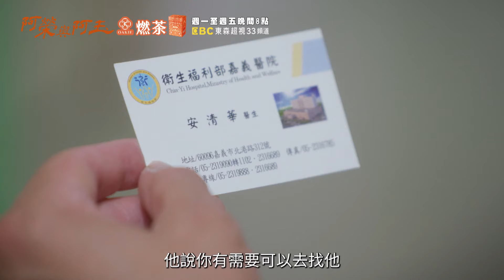【阿榮與阿玉】EP18 預告 週一至週五晚間8點 東森超視33頻道丨柯叔元 韓瑜 林玟誼 張睿家 黃西田 王淑娟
🔥【2024年必看催淚神劇】🔥
以溫馨、詼諧又帶點奇幻的劇情，演繹出一部既感動人心的本土劇，令人感到熟悉的台詞和場景，描繪台灣人共有的生活記憶。
「大家都在等你入鏡，只要在一起，就是美好的記憶。」

一個浪跡天涯的落跑老爸阿榮，
重回海口，遇上了在地的喬事王——大姐頭阿玉。
這對歡喜冤家將會擦出什麼樣的火花呢？
✨24.11.04 榮玉登場，敬請期待！✨

照片不只是影像保存的載體，更是每段深厚情感的連結，見證著我們一路走過的點滴✨

在 阿榮與阿玉 的故事中，每一個笑容、每一份情感，也都代表著一段動人的故事。
跟著我們一起細細品味這些觸動人心的瞬間吧！

主演丨柯叔元、韓瑜、林玟誼、張睿家、黃西田、王淑娟、伊正、鄭仲茵、小亮哥、民雄、謝其文、李亮瑾、吳心緹、張再興、劉紀範、黃新皓、柏妍樺、張絡扉
出品方丨東森超視 、 華視
製作單位丨映畫製作
總製作人｜郭建宏
導演丨郭春暉 吳蒙恩
編劇統籌｜張文樑